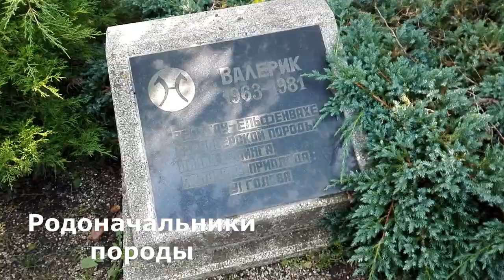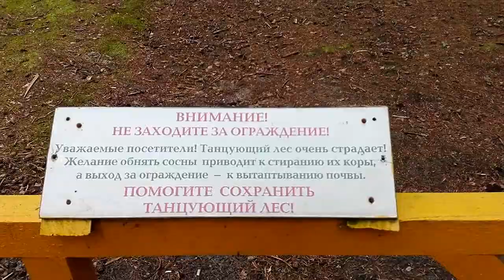Черняховск.Калининград.Воспоминания о детстве.